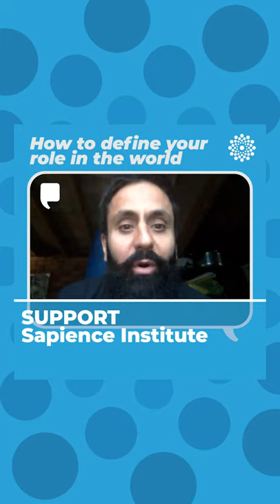Defining your role in the world | Hamza Tzortzis talks to HeroCrowd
Hamza Tzortzis talks to HeroCrowd about defining your role in the world